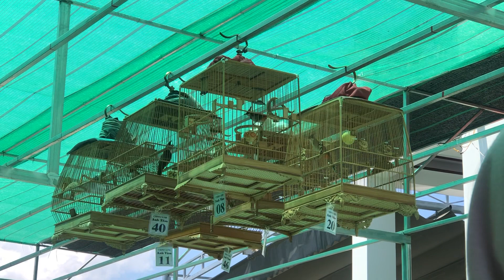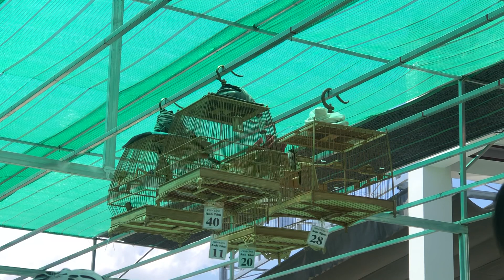Chung kết chào mào a Tâm Diên Khánh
Chung kết chào mào